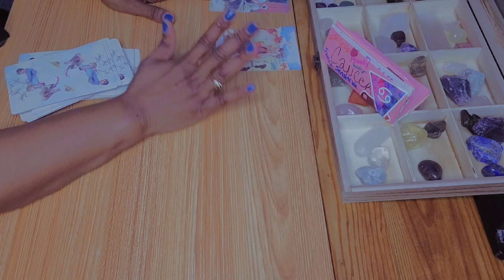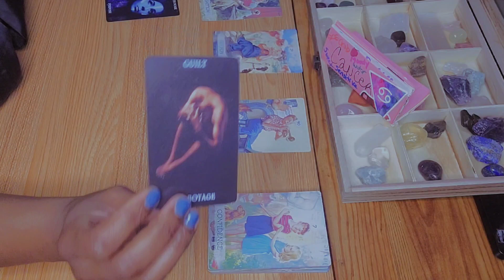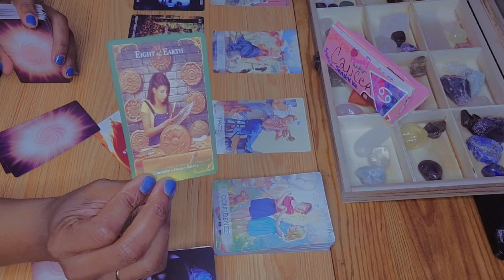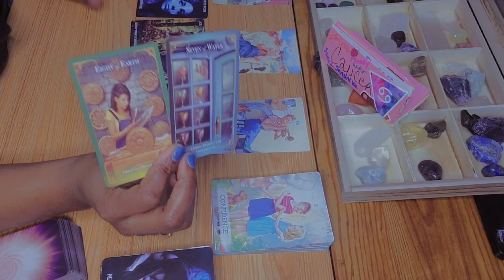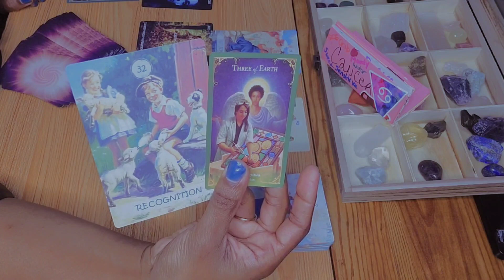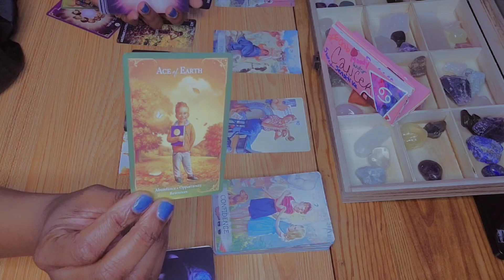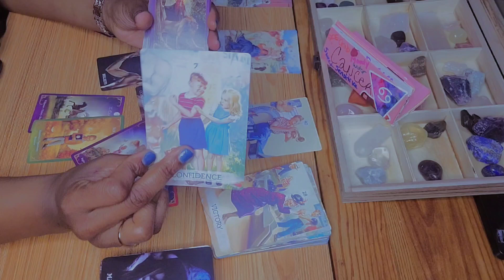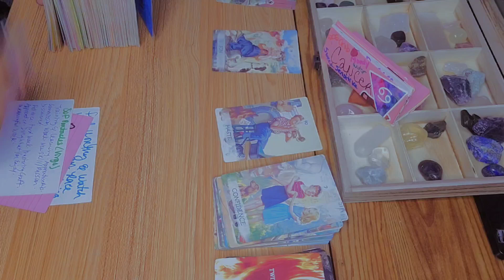Cancer ♋️ This Reading Is PERFECT 🤩 Claim It‼️| Cancer Love Tarot Reading June 2023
In this video, we're going to do a Cancer tarot reading. If you're feeling upset or anxious, this is the video for you!

This week, Cancer is ruling the tarot deck. This may mean that you're going through a tough time, or that something big is about to happen. We'll use the tarot cards to see what's going on, and together we'll create a plan to deal with whatever is happening.

Hey y'all 🖐🏽